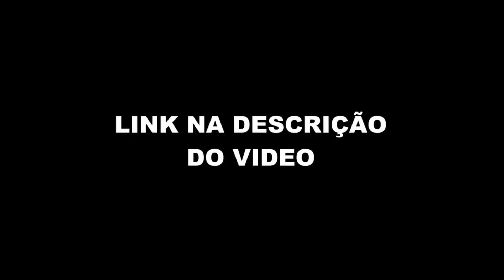MITICO GANHOU 10 MIL REAIS DO IGÃO (IGÃO & MÍTICO - Podpah #414) FlowPah Cortes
EPISÓDIO COMPLETO  - IGÃO & MÍTICO - Podpah #414